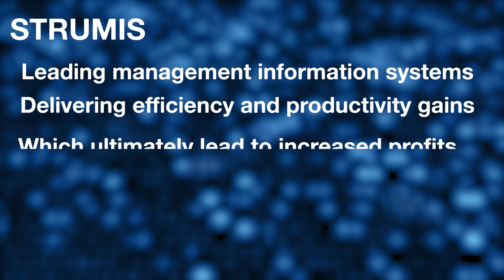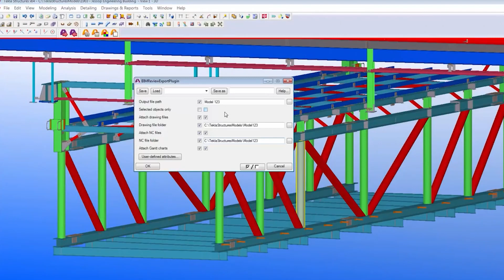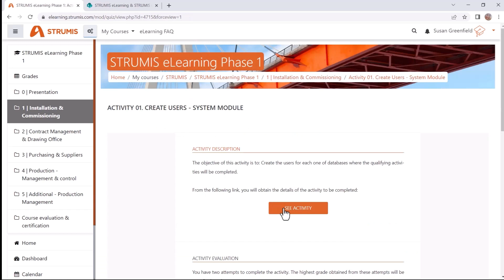BCSA Meet The Member - STRUMIS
STRUMIS is a BCSA Industry member.

STRUMIS provides a complete enquiry and steel estimating software tool, which integrates with CAD systems to enable the processing and management of information throughout the tendering process. Alex Bussey and Leanne Butler explain how it streamlines companies’ processes, as well introducing the soon to be launched eLearning platform.